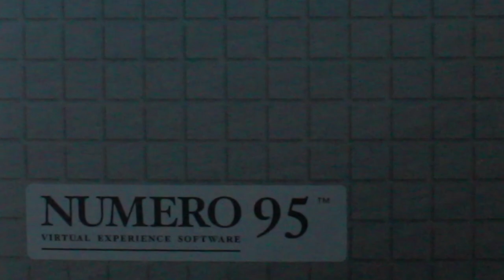Numero95 Unboxing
Out Friday, the soundtrack to the screen savor fever dream we’re all trying to climb back into. Eight droplets of proto-vaporwave, synthesized in vinyl (or digital) form, fresh from Numero’s archive of forgotten sounds. Are you looking for that half way point between smooth jazz and new age? Mac and PC? Quantum Leap and the X-Files? This software is for you.
Housed in a replica floppy diskette, Numero 95 explores an early computer music unbound by scene or region. Eight solo pioneers vibing out at home in their headphones, traveling as far as the sound card would allow. This is music that barely escaped the hard drive and yet percolates at the edges of the algorithm 30 years later.